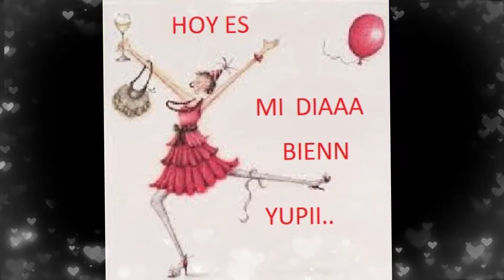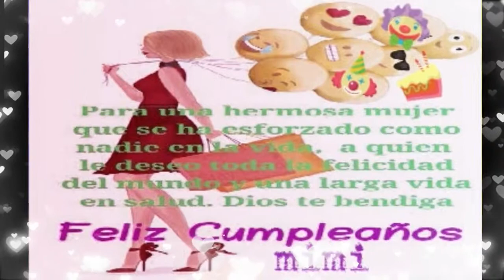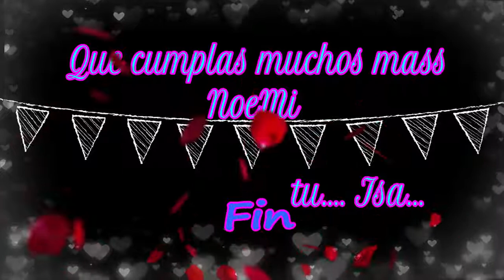FELIZ CUMPLE MIMI 2